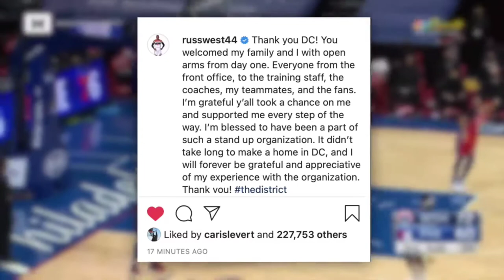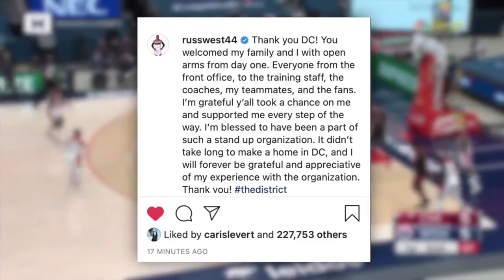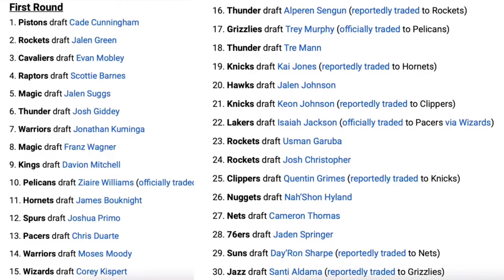Russell Westbrook may mensahe bago lumipat sa Lakers./Lonzo ball pinag aagawan/mga draftpicks ng nba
Description

Westbrook May Mensahe Bago Lumipat Sa Lakers! Lonzo Sikat Ngayong Free Agency! Resulta Ng NBA Draft!

Hoop News25,558 viewsJul 30, 2021

About Hoop News: Hoop News ay dedicated na mag-hatid nang mga mai-init at bagong na NBA news at updates sa bawat filipino na fan ng NBA. At syempre hindi lang yan, kundi pati narin lahat ng NBA at NBA players related ay pag-uusapan din natin.